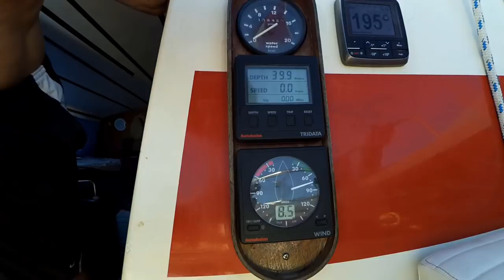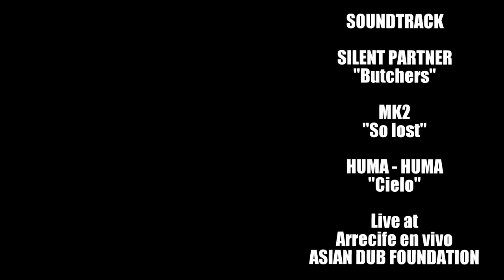Lanzarote on fire! SAIL to FLY #29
FIRE, EARTH, WATER and AIR are the elements of the beautiful volcanic island Lanzarote.
Apart from the breathtaking landscape there is a legendary festival, Arrecive en Vivo and this year one of our favourite bands are in the line-up: Asian Dub Foundation.
A fantastic short cruise took us to the island of Lobos a beautiful natural park.

Cheers
Daniel & Nicole

These videos are for free but we invest a lot of time and money in this production. If you like our vlog, please give us a little tip and support our production:

Live at Arrecive en Vivo:
ASIAN DUB FOUNDATION
and
NAIVE NEW BEATERS